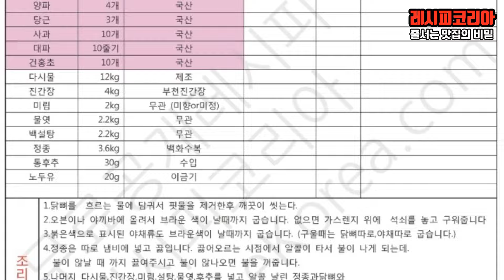다양하게 사용이 가능한 데리야끼소스 무료 레시피